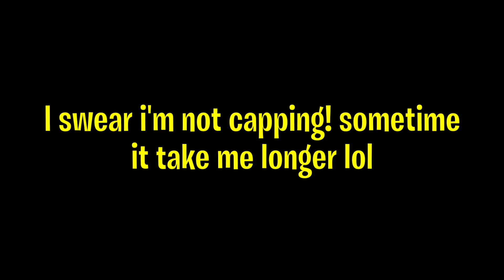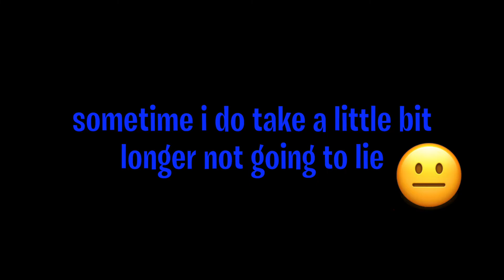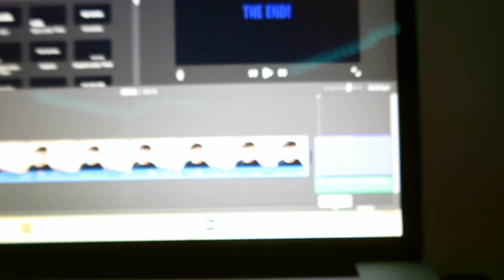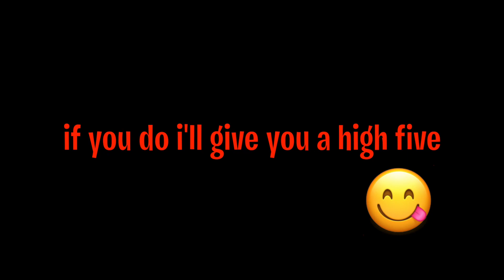If You Wasted Your Whole Day Watch This (THIS WILL MOTIVATE YOU)